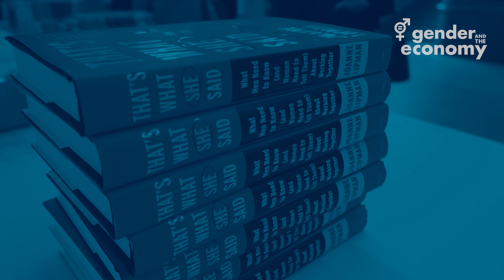Joanne Lipman on “That’s What She Said: What men need to know..."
“Women have been talking already for years about the issues that we face at work…We really need men to join us. To understand that this isn’t a female issue, this is an all-of-us issue.”

While researching “That’s What She Said,” Joanne Lipman traveled across Canada and the United States to find out why the gender gap persists in the workplace. She found that systemic inequalities, fueled by unconscious bias, persist in even the most progressive companies. The lack of women in leadership positions in companies doesn’t necessarily stem from a lack of women in the pipeline, as often cited, but is instead a result of persistent undervaluing and silencing of women’s contributions.